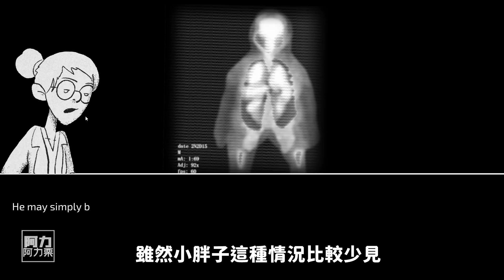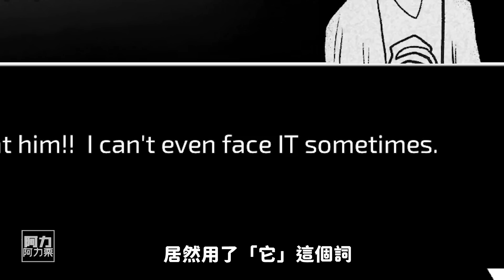這樣的減肥方式，泰褲辣！《Bad Faith》